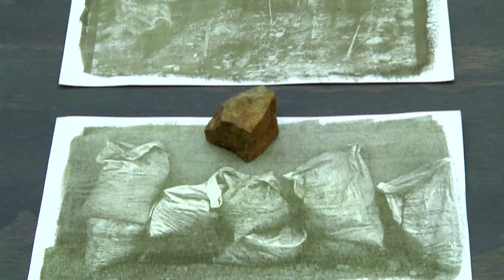Territorios inciertos hasta el 20 de noviembre en el MAMM [Noticias] - TeleMedellin